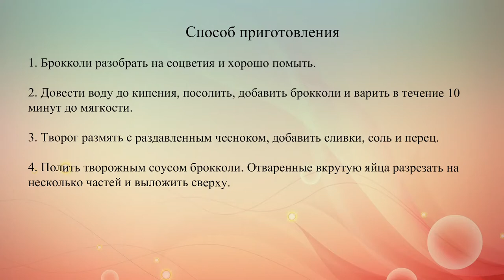Брокколи с чесночным соусом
Это вкусное блюдо из брокколи с творожно-чесночным соусом обязательно понравится вегетарианцам.